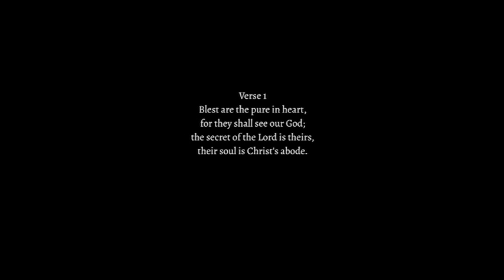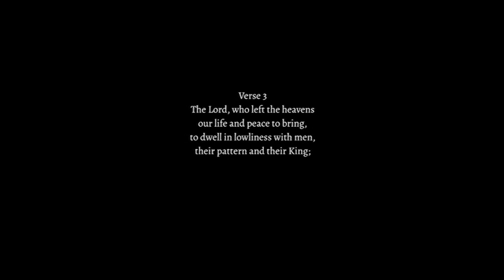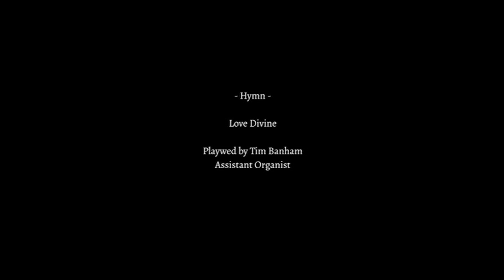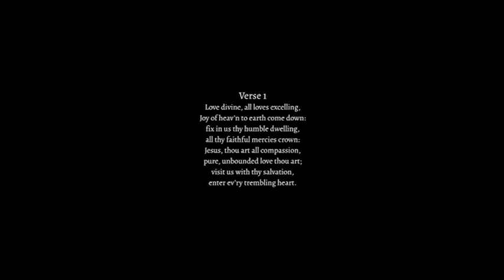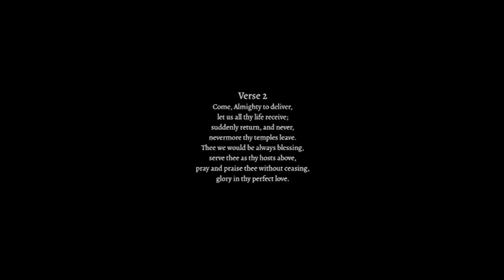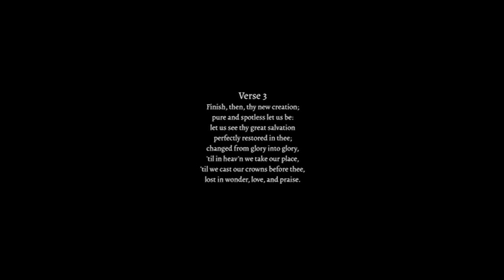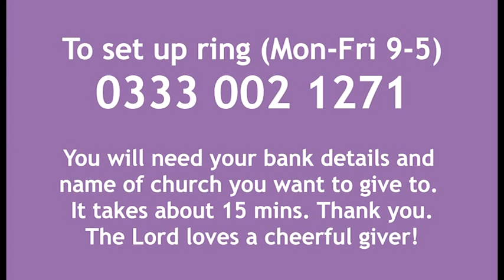Trinity 3 2020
Recorded - Sunday 28th June 2020